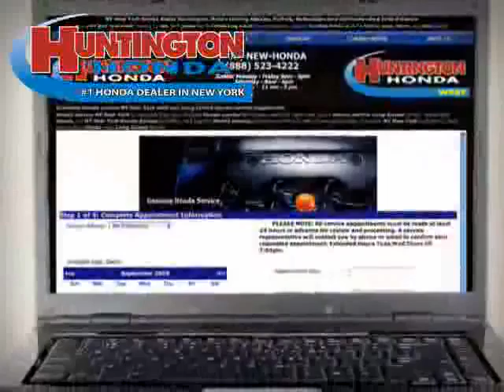used Honda Odyssey NY New York 2008 located in Long Island at Huntington Honda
This used Honda Odyssey NY 2008 is located in Long Island and is offered by Huntington Honda and can be compared to any used Honda Odyssey New York: